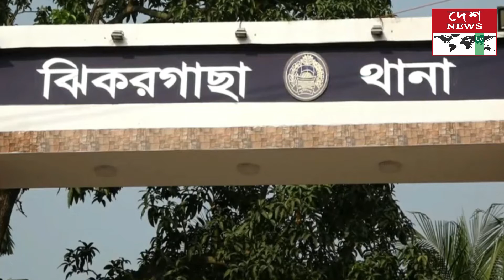ঝিকরগাছায় বোমা তৈরীর সময় বিস্ফোরিত হয়ে ইউপি সদস্যের মৃত্যু //deshnewstv